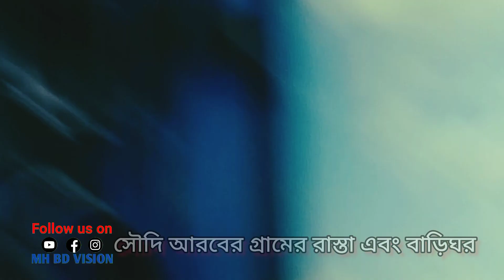গ্রামের সৌন্দর্য সৌদি আরব। Village of Saudi Arabia